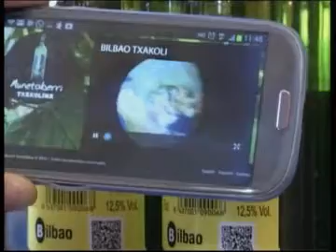DIARIO LOCAL 17 DE MAYO 2 PARTE